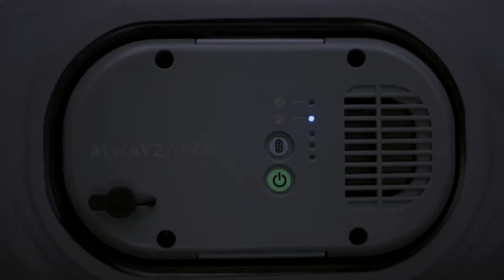Matelas gonflable Bestway Pavillo AlwayzAire FortechAirbedQueen - Présentation et démonstration - EN